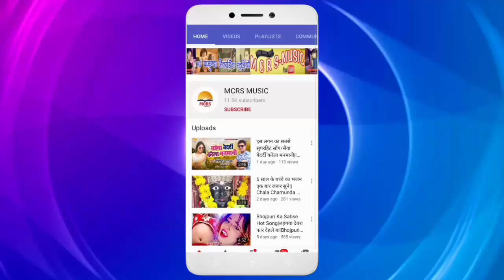Corona_Song-कोरोना हारी जीती हिंदुस्तान ||Corona Haari Jiti Hindustan || SK Sagar